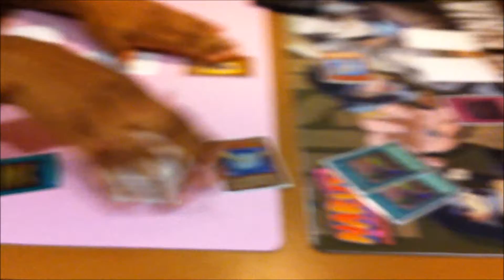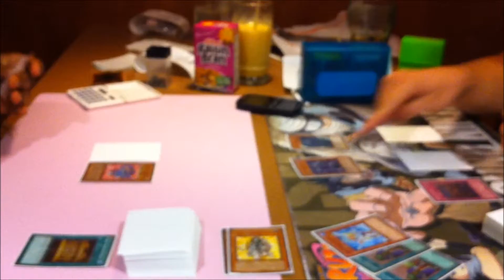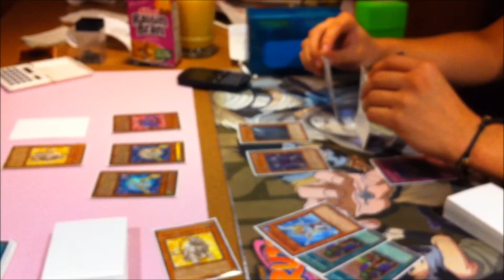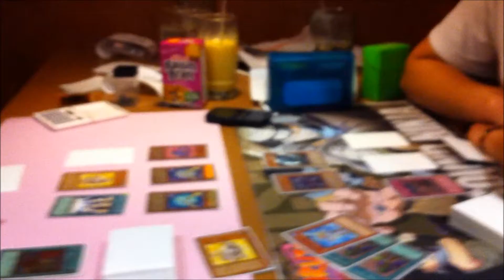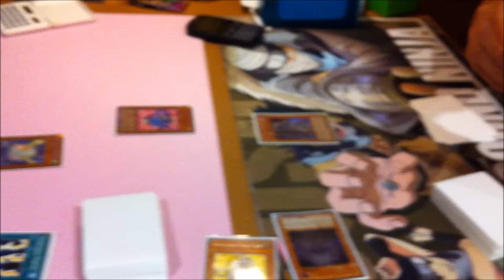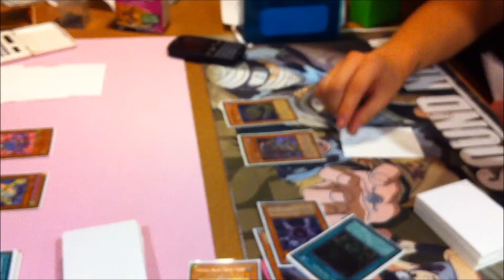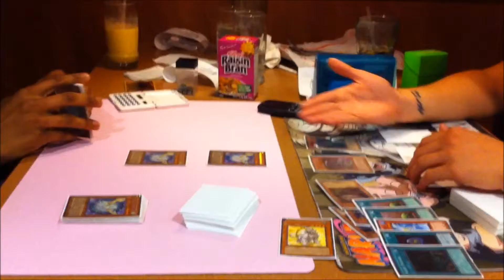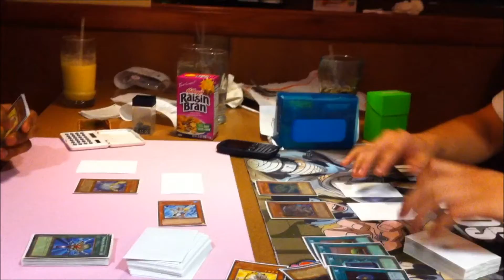Yugioh Duel: Pro-Moe (Crystal Beasts) vs John (Absolute Zombie Zero) Game 3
Here is a fun match playing the Crystal Beast deck I said I would build versus a friend of mine. Help me make the deck better. If you have any suggestions or comments, post them below.